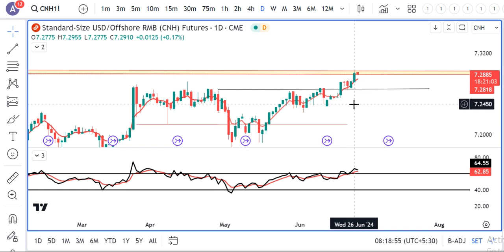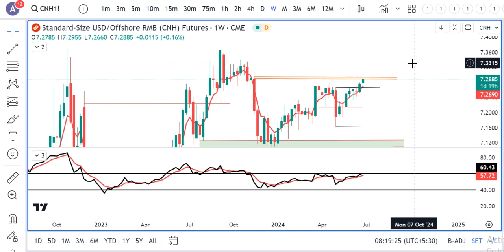$CNH at crucial resistance level Any break above 7 2950 may put huge pressure on USDINR 27Jun 24